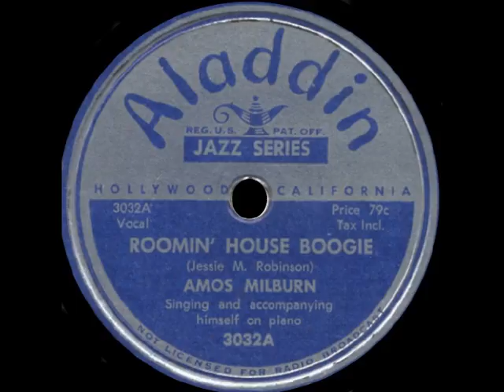Amos Milburn - Roomin' House Boogie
Aladdin Records 1949 B/W Empty Arms Blues